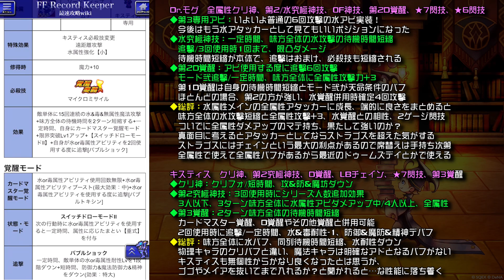【FFRK】水属性 ラビリンスダンジョン 新ガチャ 性能解説！ Dr.モグ、キスティス クリ神、究極神技 FFレコードキーパー